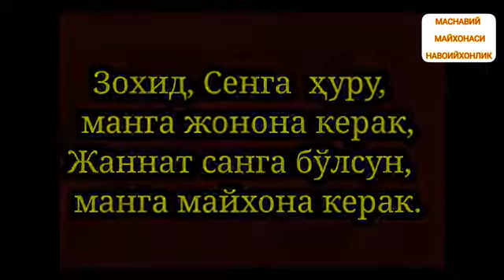66-қисм.Навоийхонлик-Рухоният сирлари, Аллохни таниш маънавий сухбатлар.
Mavlono_Rumiy Masnaviy Jaloliddin Rumiy Masnaviy manaviy Allohni tanish. Alisher Navoiy